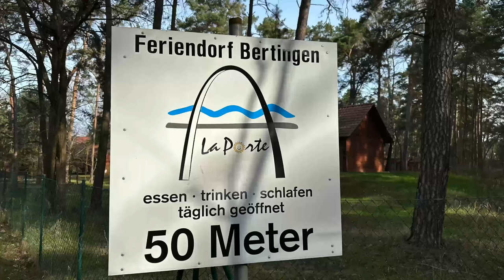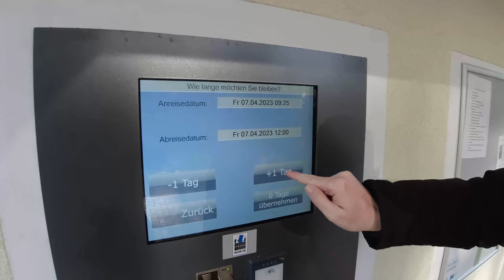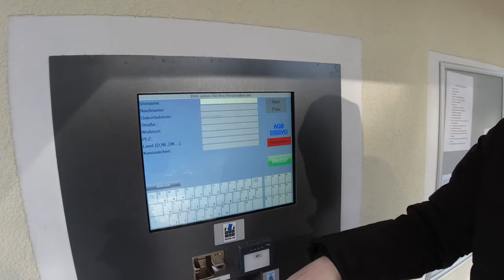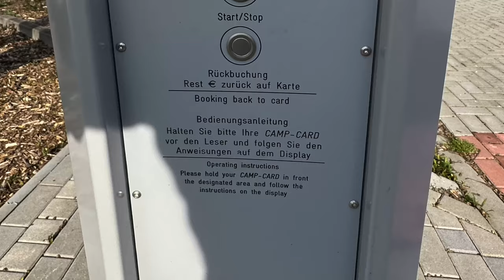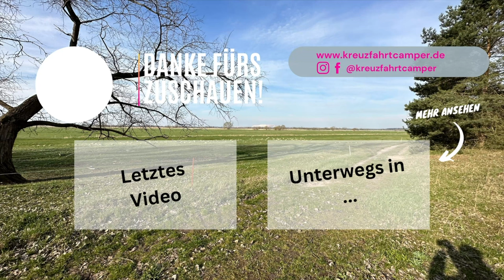Ostertour 23 - Ab in den milden Osten (Bertingen, Wusterhausen) - Roadtrip#73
Wir waren über Ostern 2023 wieder unterwegs und zwar diesmal in den wilden Osten. Unser Ziel heißt Traditionsgemäß Rostock. Da wir aber mal kein Radio über Ostern verbauen, ging die Reise nicht wie sonst über Uelzen sondern über Bertingen und Wusterhausen.
SPOILER: Die Reise bekommt nach Wusterhausen einen unschönen Moment, wo diese Reise dann erstmal endet, dazu dann aber später mal mehr.

Angefahrene Plätze:
Gebührenpflichtiger Stellplatz außerhalb von Angern-Bertingen. Der Stellplatz liegt im Wald bzw. am Waldrand)
Anzahlplätze: 50
Gebühren: je nach Platz/Saison zwischen 10 und 20 €
Ver- & Entsorgung vorhanden.
Breitengrad N 52° 21′ 13″ Längengrad E 11° 49′ 6″
Adresse: Im Wald 3, 39517 Angern

Stellplatz in Wusterhausen:
Gebührenfreier Stellplatz am Ortsrand von Wusterhausen/Dosse. Der Stellplatz liegt an einer Sportstätte und auf einem Parkplatz.
Anzahlplätze: mind. 4 (Strom für 6 Mobile)
Preis: kostenfrei
Strom: 1 € für 8 Stunden, Wasser: 1 Euro/60 Ltr. V+E lt. promobil im Winter nicht verfügbar.

Breitengrad N 52° 53′ 36″ Längengrad E 12° 27′ 55
Zur Dossehalle 6, 16868 Wusterhausen/Dosse

Zum Thema Panzer fahren:
"Selber Panzer fahren kann man jetzt erleben in Mahlwinkel bei Magdeburg dort erhalten Sie jede Menge Spaß und ein actionreiches Abenteuer im Offroadpark. Steigen Sie ein und lassen Sie sich vom Sound der PS reichen Motoren berauschen – ein Muss für alle Motorsportfans und die, die es noch werden wollen!"

Videomarks:
00:00:00 - Begrüßung
00:00:36 - Intro Bla Bla
00:04:51 - Ankunft Bertingen
00:08:34 - Elbeauen Bertingen
00:12:53 - Infos zur Anmeldung Stellplatz Bertingen
00:16:52 - Fahrt nach Wusterhausen / Dose
00:23:19 - Impressionen aus Wusterhausen
00:27:58 - Weiterfahrt nach Rostock…Fortsetzung folgt